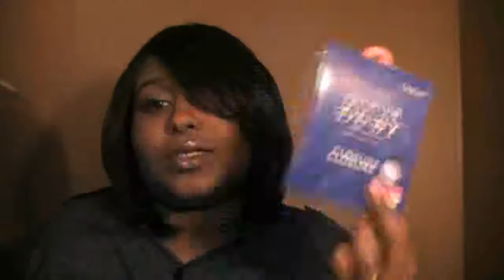Outre Duby Closure piece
Happy wig makin baby!! Little bit of info just in case.